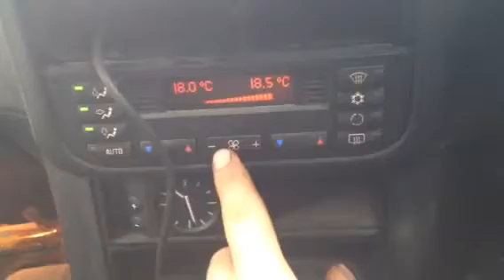74473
BMW E36